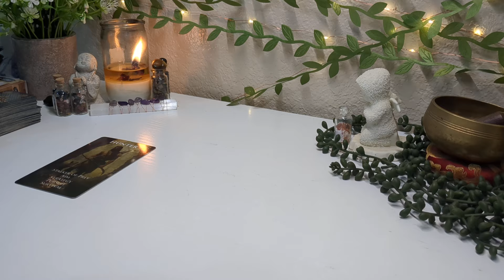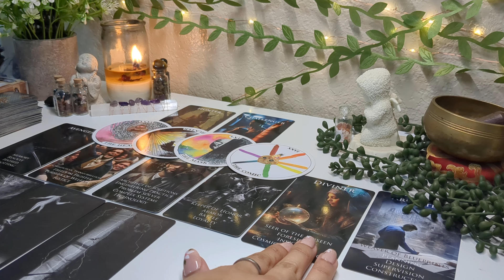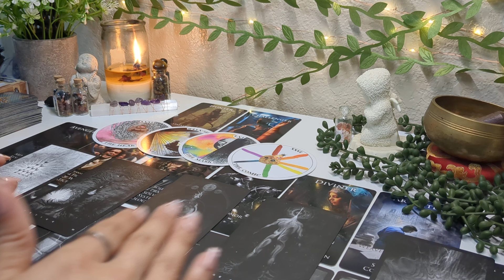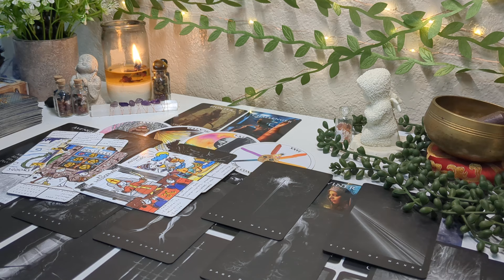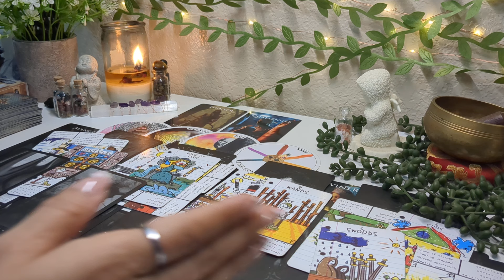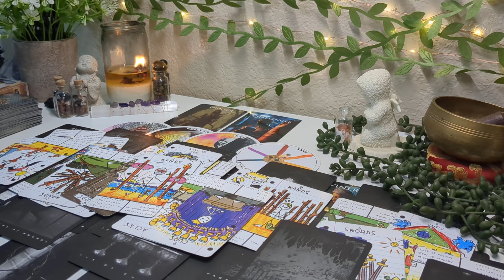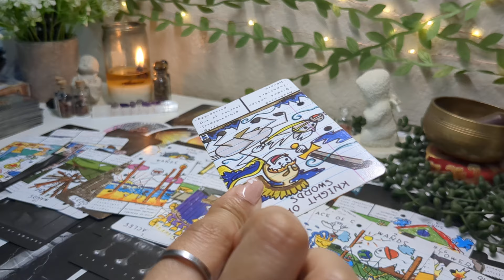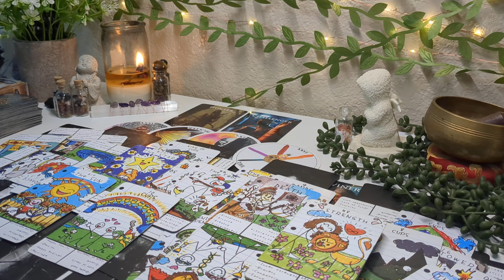All roads lead to their breakdown, The hunter and the challenger. Communication coming in 🧿🧿🧿